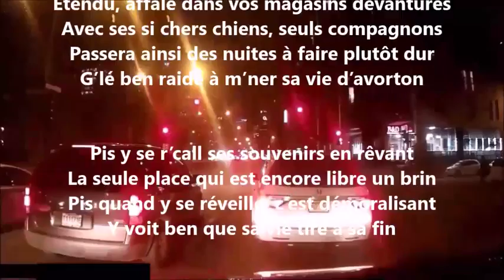Décâlicé - Yvon Jean